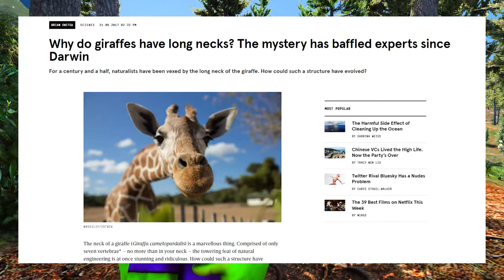FRANKLIN GROWING NECK EVERY SECOND AS HULK In GTA 5